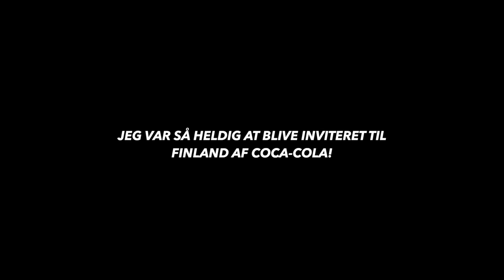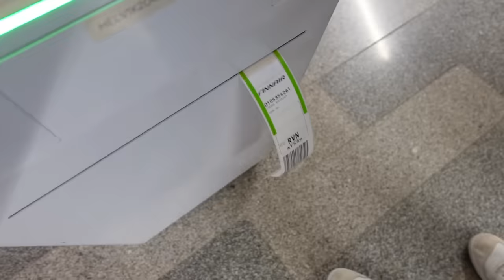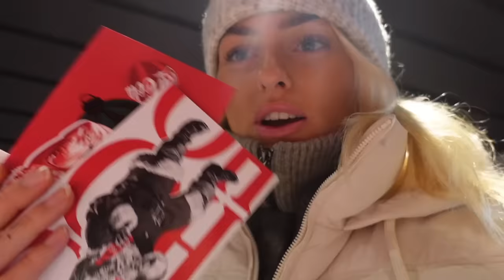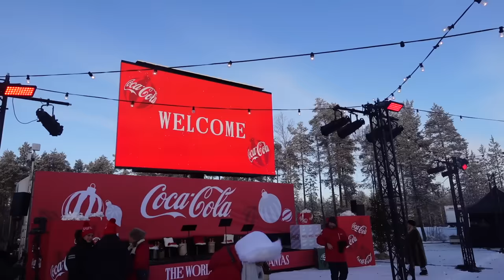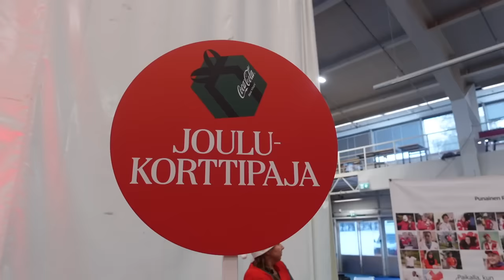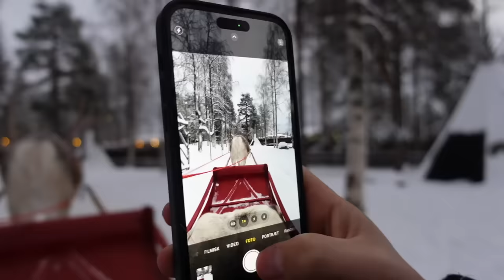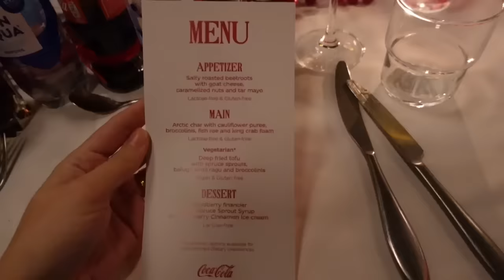VLOG: Vi tog til Finland og besøgte Julemanden!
Denne video er lavet i samarbejde med NA-KD (og indeholder reklame for Coca-Cola)

Denne gang har jeg ingen personlig rabatkode til jer, men jeg ville bare informere jer om at NA-KD lige nu holder BLACK WEEK hvor der hele denne uge vil være en masse rabat!

+ Stylemine: @louisenmadsen

+ Tise: @louisenmadsen

+ Navn: Louise Schaumborg Madsen
+ Alder: 21 år
+ Højde: 169 cm
+ Student: 2021
+ Fødselsdag: 5. marts 2002
+ By: København
+ Startet på YouTube: sommerferien 2013 (11 år)
+ Outro sang: Mary J. Blige - Family Affair (DRKTMS Remix)

+ Vlogging kamera: Sony ZV-1 vlogging camera
+ Mikrofon: RØDE
+ Redigerings program: Final Cut Pro X

thnx